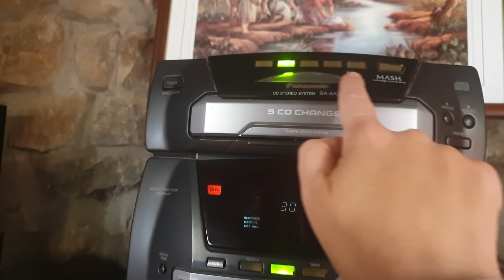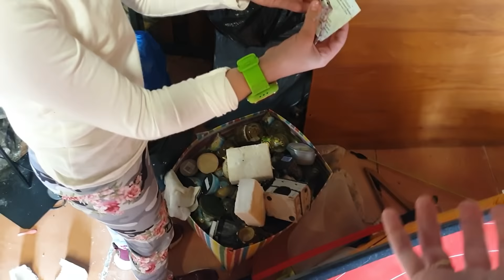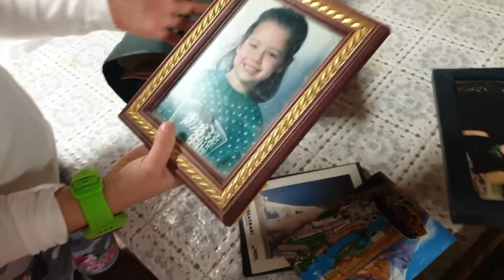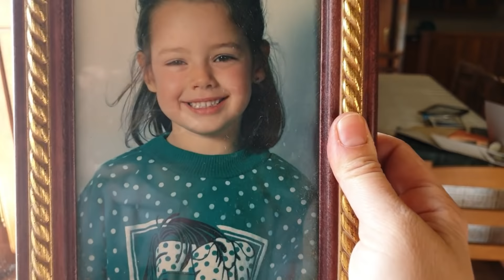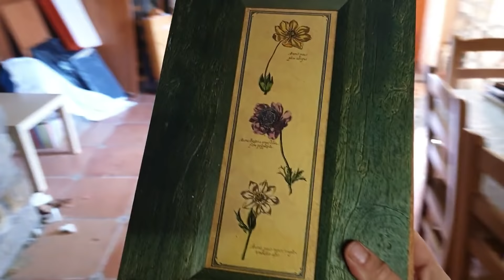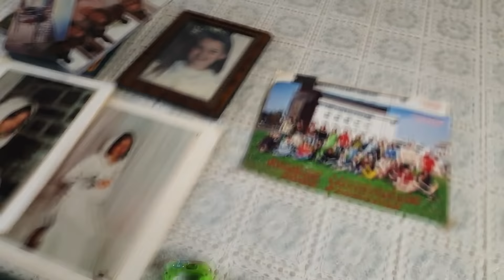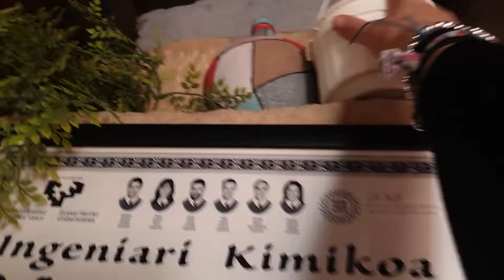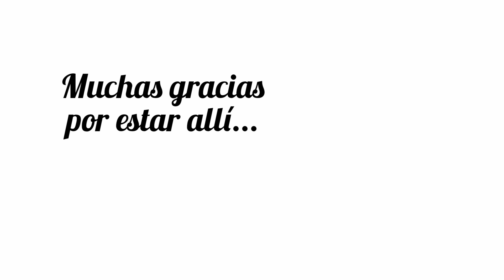HOUSE TOUR: NUESTRO TXOKO o SOCIEDAD EN EL PUEBLO. VLOGS DIARIOS.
En el vlog de hoy os un house tour: nuestra sociedad o txoko en el pueblo